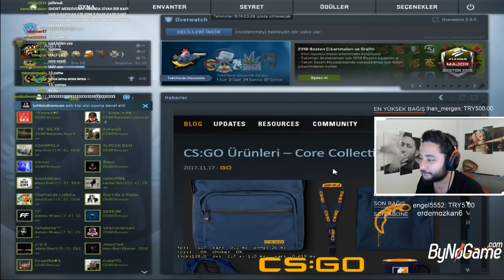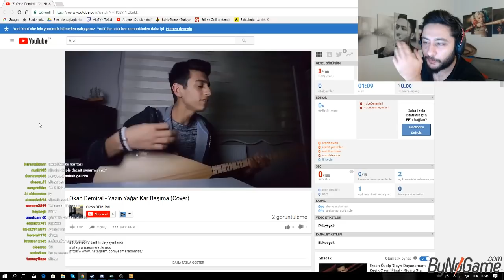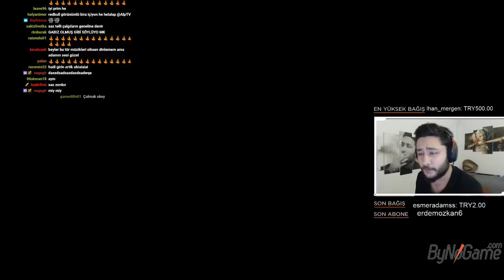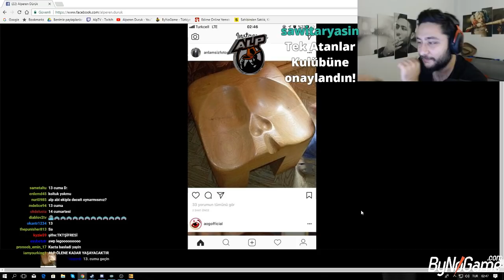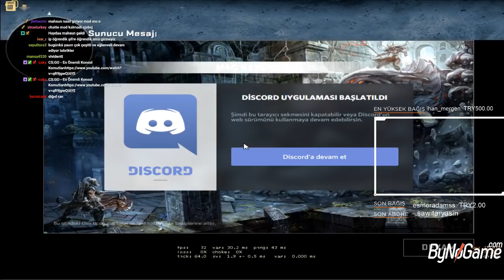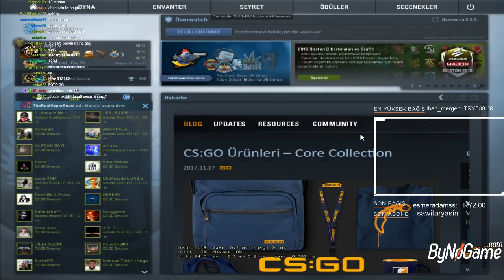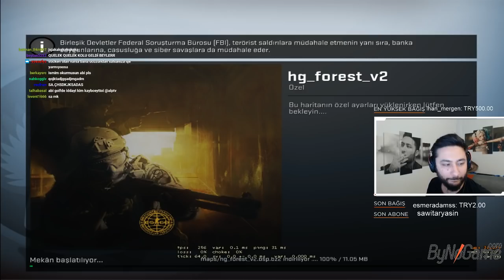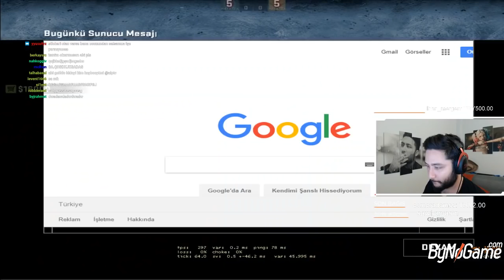ALP EKİPLE AWP LEGO SAKLAMBAÇ VE CS GO MODLARINI DENİYORLAR